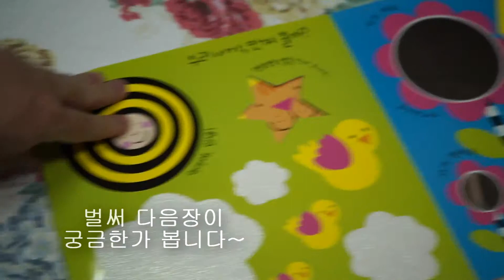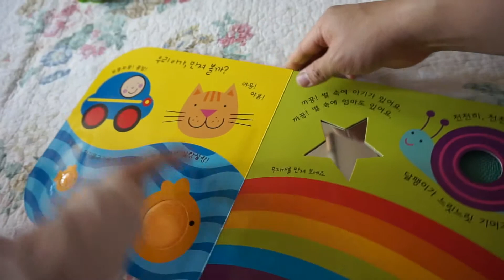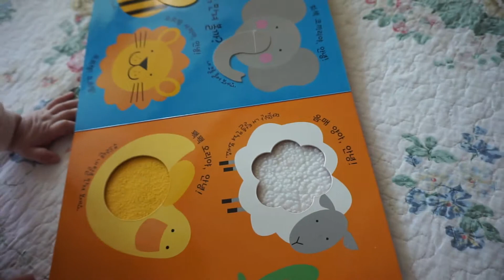촉감 놀이책 - 8개월 아기 책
8개월 된 아기가 잘~ 보는 촉감 놀이책 입니다~